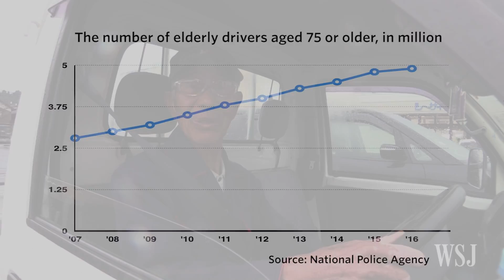Aging Drivers Propel Self-Driving Technology in Japan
A majority of new cars in Japan are equipped with technology like automatic braking where the vehicles control themselves in certain cases. It's a contrast with the U.S., where those features have yet to go mainstream.